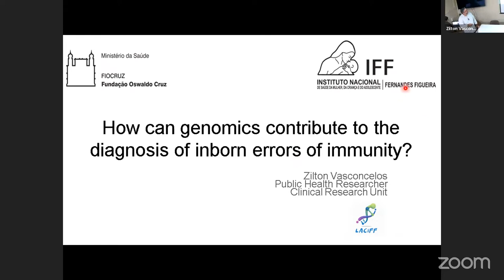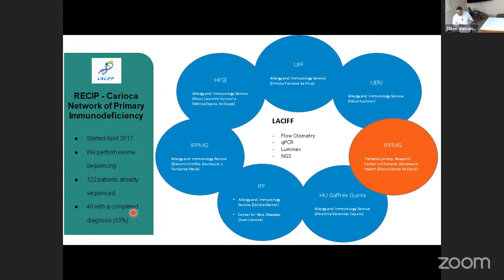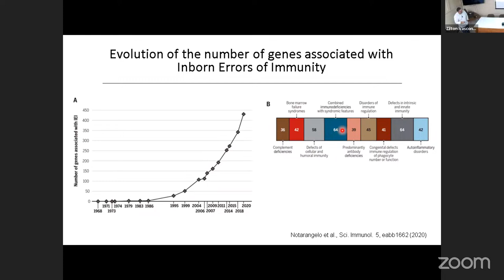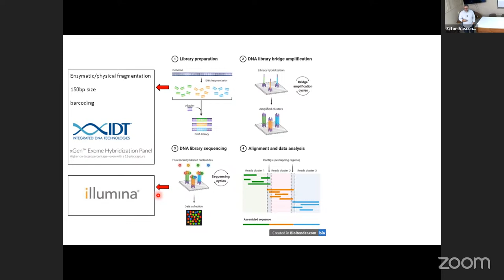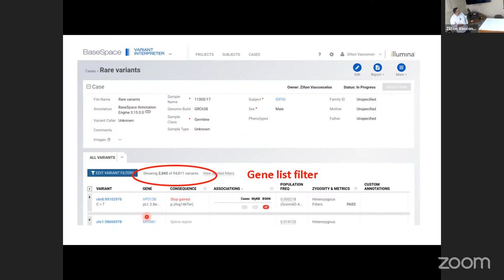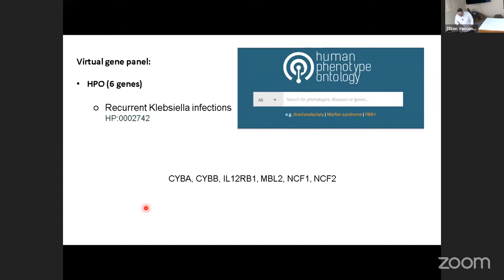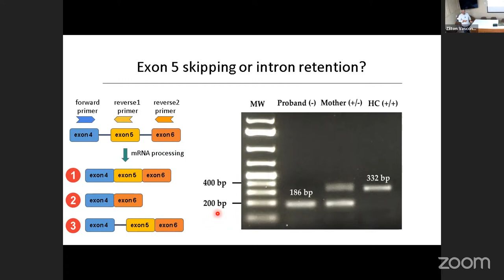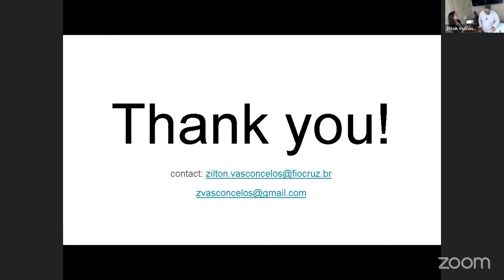How genomics can contribute to the diagnosis of inborn errors of immunity - Zilton Vasconcelos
How genomics can contribute to the diagnosis of inborn errors of immunity

Zilton Farias Meira Vasconcelos
Pesquisador Adjunto em Saúde Pública
Fundação Oswaldo Cruz